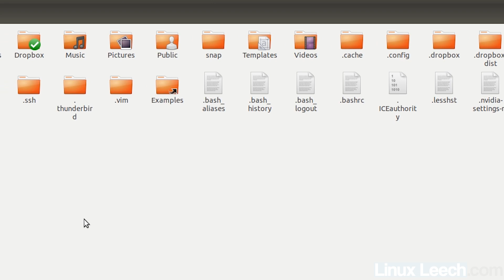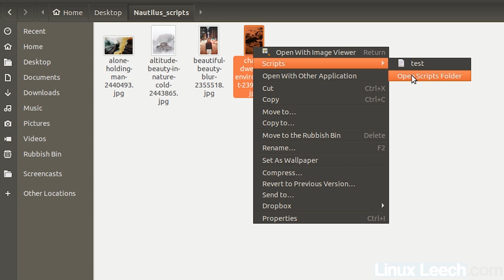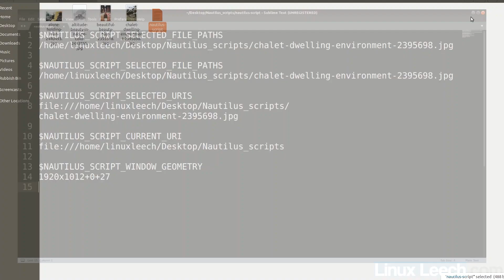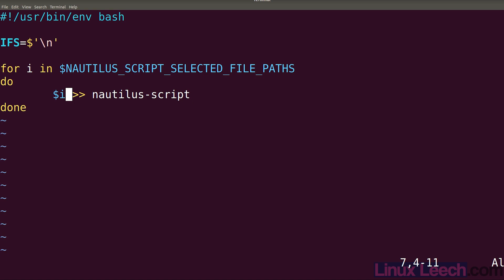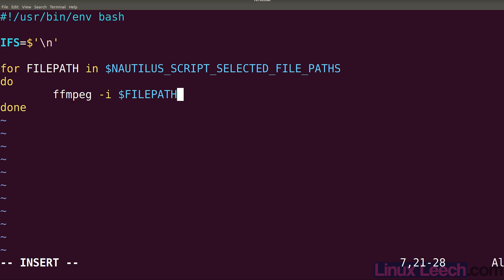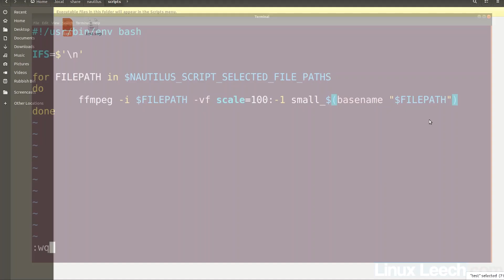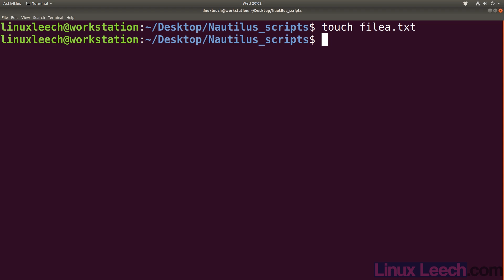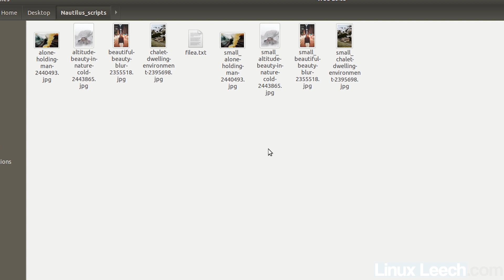Nautilus File Manager Scripts - Adding Superpowers to your File Browser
Nautilus scripts allow you to add extra functionality to the Nautilus file browser. We first created the directory to hold our Nautilus scripts then proceeded to write a very simple script that resizes any selected  images and save a copy of them to the same directory as the original images.
We then went over some of the things that you need to be aware of when creating your own scripts.

You can create directories within your Nautilus script directory so that you can organise your scripts into sub categories. This will translate to sub items in your right click menu with the name of the corresponding directory. This is useful if you end up utilising a large number of Nautilus scripts. Personally I haven't found the need to use this feature as I have never gone above 10 Nautilus scripts.